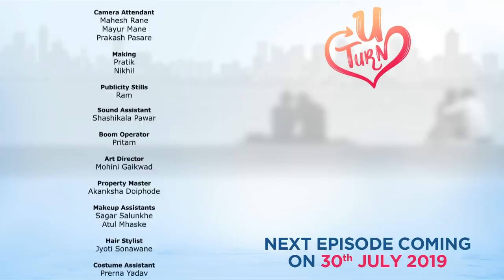U TURN - Ep 01 - बदामाचा शिरा - New Marathi Web Series ft. Sayali Sanjeev & Omprakash Shinde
Aditya and Mukta - a young couple are on the verge of getting a divorce. The judgement is in their favor but an interesting event takes them on a different path.
Watch the 1st episode of U Turn to know what happens next...

Star Cast - Sayali Sanjeev & Omprakash Shinde

Produced By :
Neha Barjatya

Lyrics, Music, Written & Directed By :
Mayuresh Joshi

Line Producers :
Ashutosh Hinge
Mayuresh Joshi
(Square One Productions)

D.O.P:
Vaibhav Kamble

Editor:
Apurva Bardapurkar

Associate Writer:
Niranjan Parandkar

Executive Producer:
Ashutosh Hinge

Colorist:
Mayur Uchgaonkar

Production Design:
Siddharth Tatooskar

Background Score:
Suhit Abhyankar

Location Sound:
Yogesh Kshirsagar

Sound Design:
Nimish Joshi

Makeup:
Sanika Gadgil

Costume:
Mausami Shaikh

Publicity Design:
Vizual Junkies

PR:
Avadumbar Entertainments